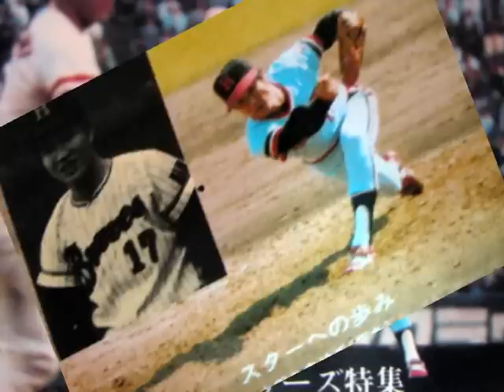阪急ブレーブス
加藤・山田・大熊による阪急ブレーブス応援歌
あ～あ阪急・阪急・阪急ブレーブス